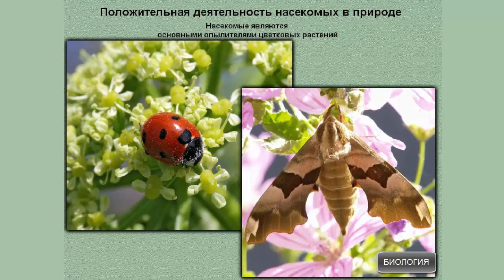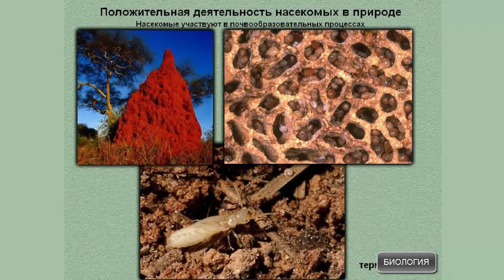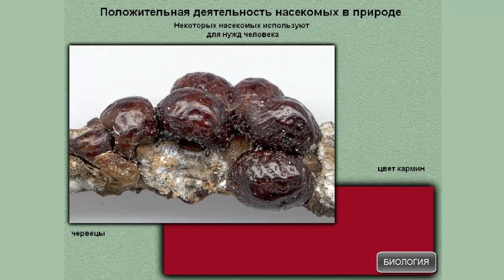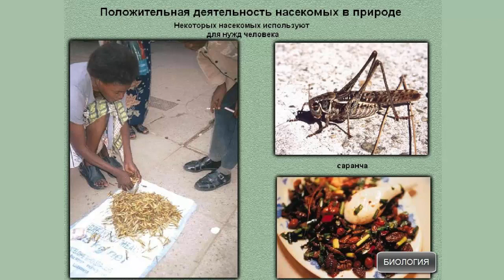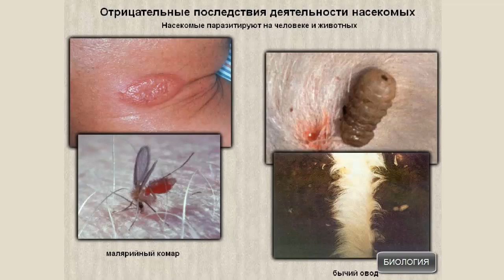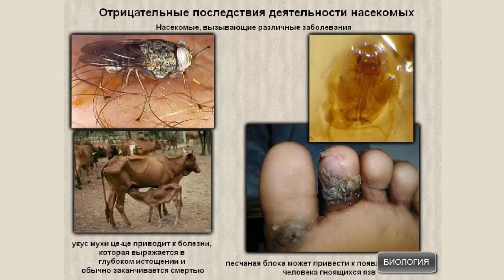Роль насекомых в природе и жизни человека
Роль насекомых в природе и жизни человека. Биология 7 класс